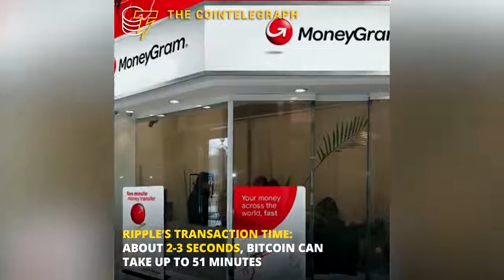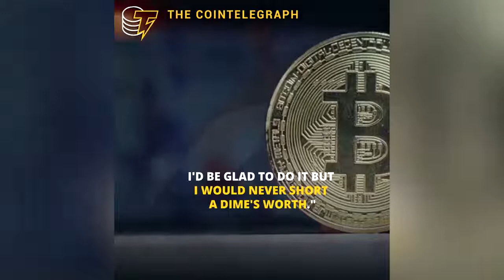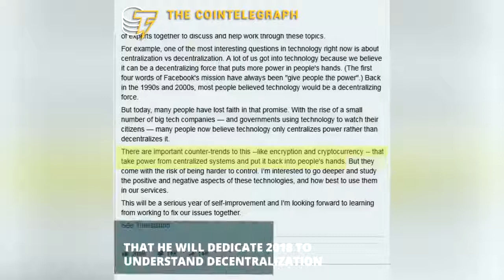Warren Buffet on crypto!!!!!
Today in Cointelegraph’s Weekly news update:
Warren Buffet slams crypto,
Jamie Dimon says he is sorry,
Mark Zuckerberg plans for a more decentralized 2018 and
Mike Novagratz is making moves.

As cryptocurrency gets more and more attention, bigger and bigger names in technology and finance are speaking up.

Bitmex link to save 10% on fees for 6 months